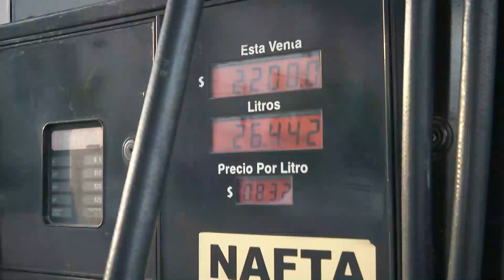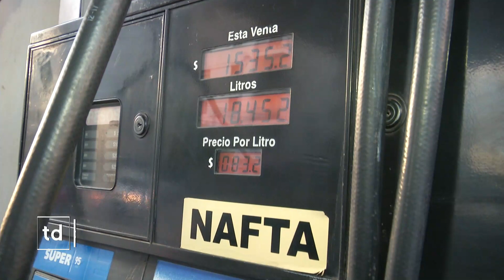Esta noche aumenta la nafta y el gasoil entre un 6% y un 7%